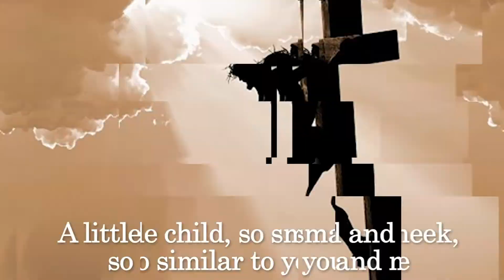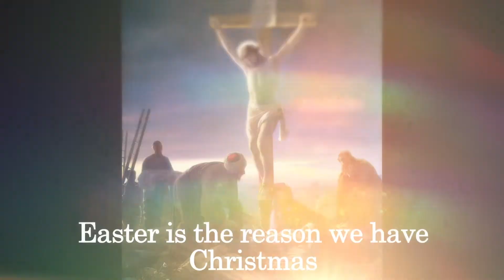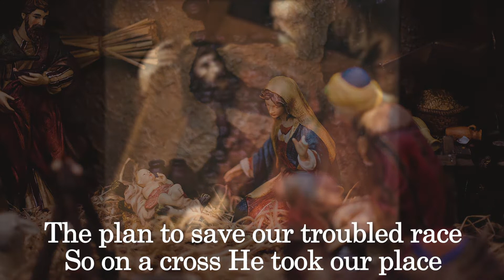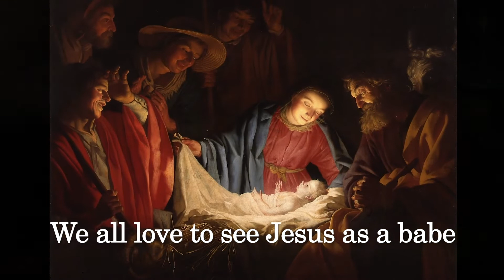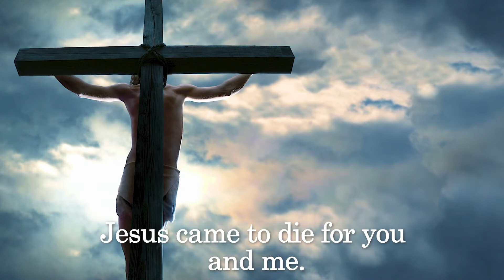🤔TAKE 5: Breaking Down HOLY WEEK ✝ (TOMORROW: Palm Sunday🌴)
TAKE 5 MINI-SERIES on this most important week in history - how we are given back the ball we dropped at the beginning, from the hand of our loving Father and His only begotten Son, Jesus. A few of the outstanding developments and revelations that came out in that amazing week, what it means to us here and now.
I'm basically planning on studying more in-depth about it and want to share what I learn with you. Don't miss the BRIEF explanations (under 5 minutes) + the special song or video tacked on the end!!

Today's special song:
♫EASTER is the REASON We Have CHRISTMAS 🎁